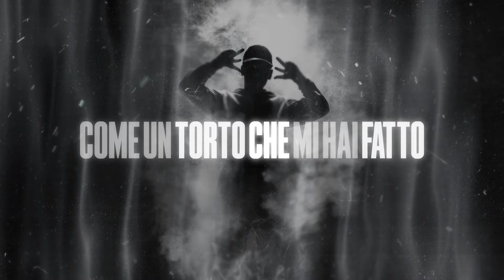emanuelino - Start (Visual)